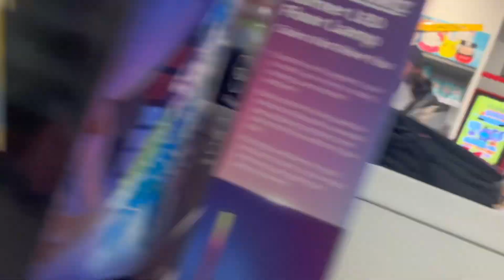I FOUND FROTBITE BB IN A STORE! (Frostbite BB #5)